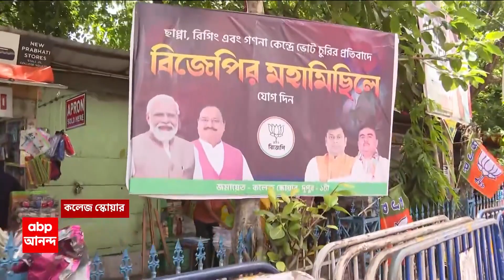Panchayat Election: আমতায় বিজেপির মহিলা সাংসদদের সামনে জয় বাংলা স্লোগান | ABP Ananda LIVE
আমতায় বিজেপির মহিলা সাংসদদের সামনে জয় বাংলা স্লোগান । বিজেপির আক্রান্ত কর্মীদের সঙ্গে দেখা করে ফিরে যাওয়ার সময় স্লোগান । তৃণমূল কর্মী-সমর্থকদের দেওয়া জয় বাংলা স্লোগানে এলাকায় উত্তেজনা